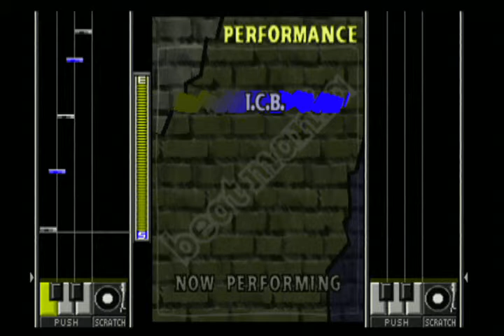beat mania #26 未クリア ★4 I C B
PS　beat mania   APEEND Yebisu MIX